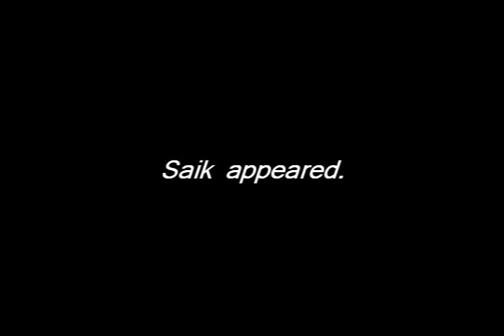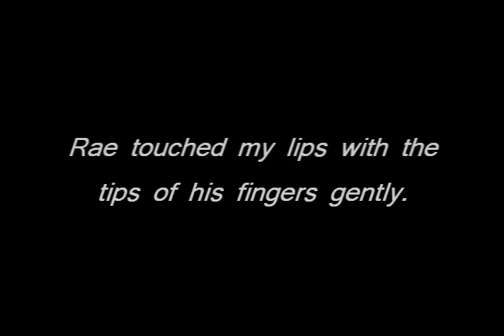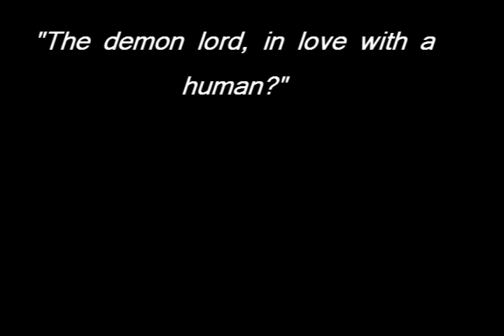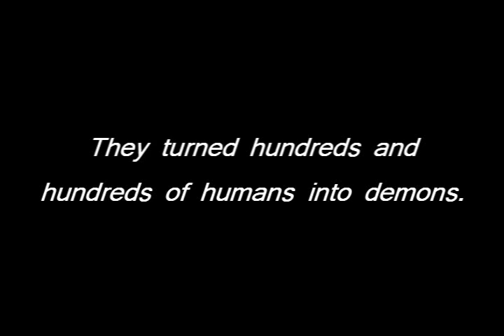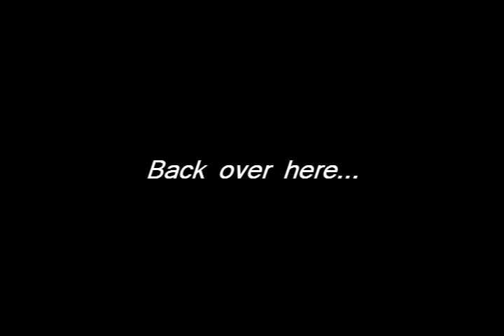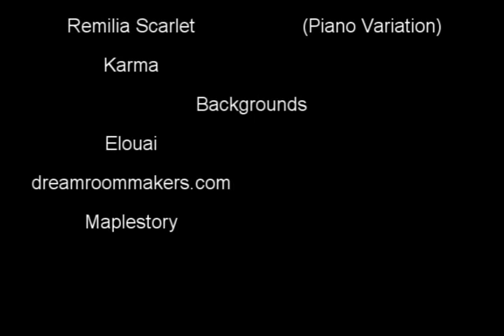Demonic Wings Part 10 [A]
Haha. Yeah. A.

Part B is mainly about what happens in the future.
DON'T WORRY. I'M WORKING ON PART B AS YOU'RE READING THIS IF IT'S NOT OUT YET... HOPEFULLY.

Edit : Nevermind. I'm gonna finish Part B tomorrow. I'm too tired.

I got kinda lazy at the end...  ._.'

I'm thinking if there should be a Demonic Wings II. Cause from how it ends, it CAN just end there.
Well, if I can think of a storyline and if I feel like it I guess I could make another season for it.

Anyway, Ludibrium will be PAUSED and I will be starting on No Matter What II.

Honors
#100 - Most Viewed (Today) - Film & Animation
#81 - Most Viewed (Today) - Film & Animation - South Korea
#29 - Top Favorites (This Week) - Film & Animation